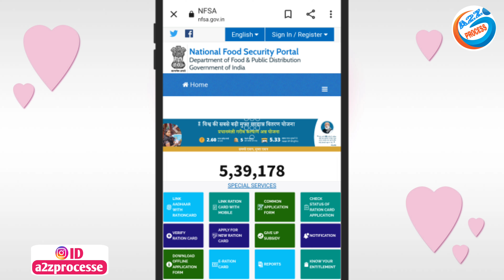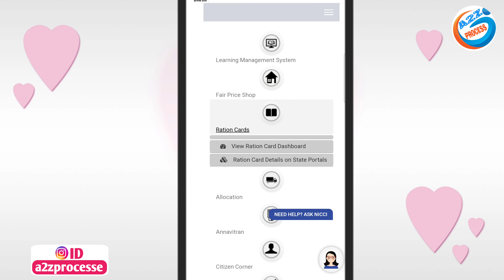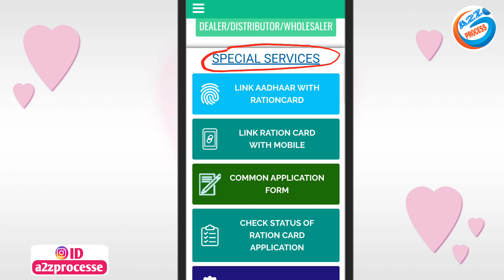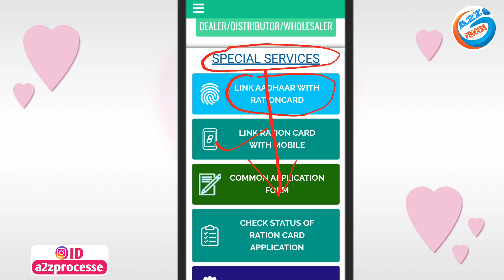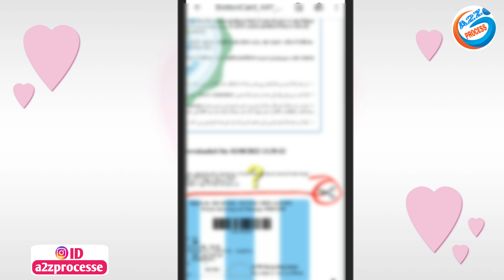E-Digital स्मार्ट राशन कार्ड डाउनलोड होना शुरू ऐसे करें डाउनलोड | Ration Card Download Kaise Kare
Video About-
e- digital smart ration card download kaise karen is video mein download karne ka complete process bataya gaya hai

E-Digital_Ration_Card_Download
e-digital_Smart_Ration_Card

owner.
                         (  SRIKANT KUMAR )